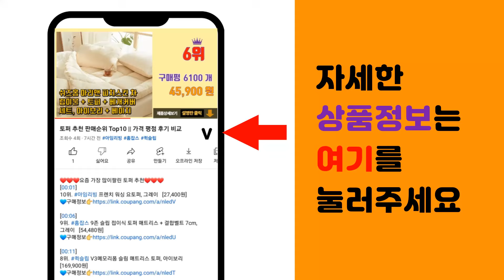세탁기선반 추천 판매순위 Top10 || 가격 평점 후기 비교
❤️❤️❤️요즘 가장 많이팔린 세탁기선반 추천❤️❤️❤️

[00:01]
10위. 스피드랙 세탁기 선반 모음, 1개 [58,200원]

[00:06]
9위. 스피드랙 V2 세탁기 스탠드선반, 화이트(앵글), 2단 [63,800원]

[00:11]
8위. 스피드랙 V2 세탁기 선반, 블랙 [83,000원]

[00:16]
7위. 까사마루 세탁기 선반, 화이트, 3단 [69,900원]

[00:21]
6위. 다용도 마그네틱 자석선반 2pcs 주방 냉장고 세탁기 자석 선반, 화이트 라지×1+화이트 [13,970원]

[00:26]
5위. 가화홈시스 폭조절 2단 선반 행거 3LB2020, 아이보리 + 검정 [39,700원]

[00:31]
4위. 3단 다용도 세탁기 건조기 선반 베란다용 창고용, 1개, 화이트 [14,670원]

[00:36]
3위. 세탁실 세탁기 틈새선반 다용도실 틈새수납장, 3단수납장_베이지(바구니포함), 1개 [25,000원]

[00:41]
2위. 가화홈시스 폭조절 대용량 3단 4폴선반행거 3LB4030, 아이보리 + 검정 [58,500원]

[00:46]
1위. 스피드랙 V2 세탁기 선반, 화이트 + 우드, 2단 [51,680원]